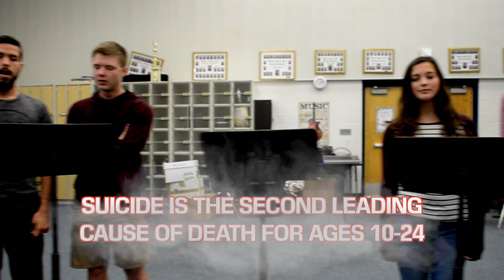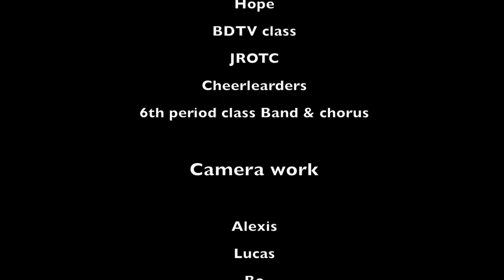02 - Winter Haven Senior - "Empty Seats"